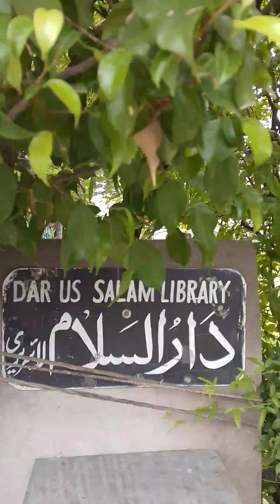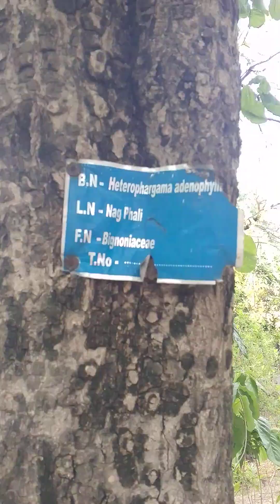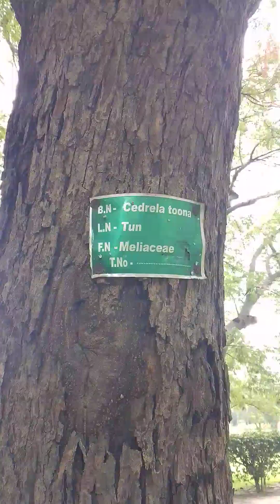Bagh e Jinnah Lahore